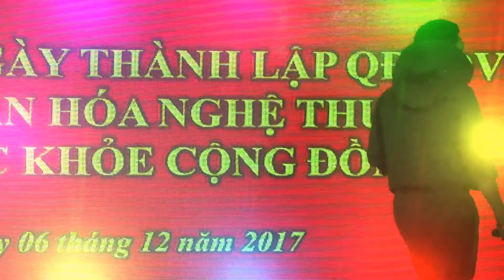TA TỰ HÀO ĐI LÊN ÔI VIỆT NAM - HÙNG CƯỜNG